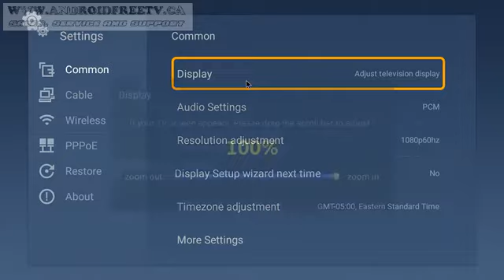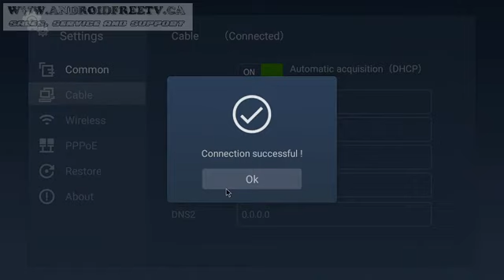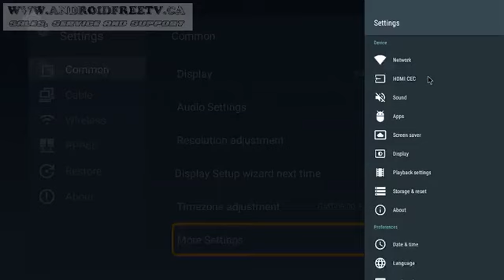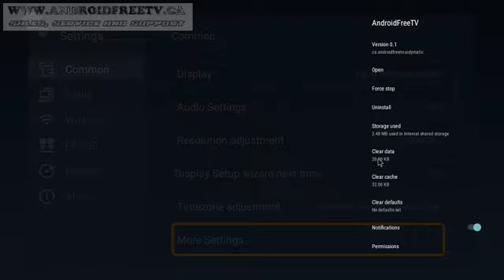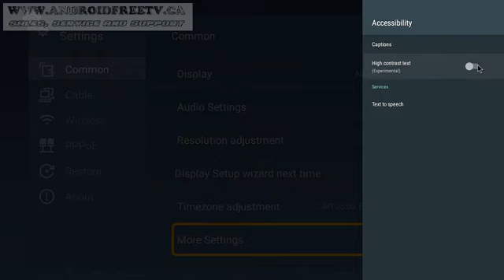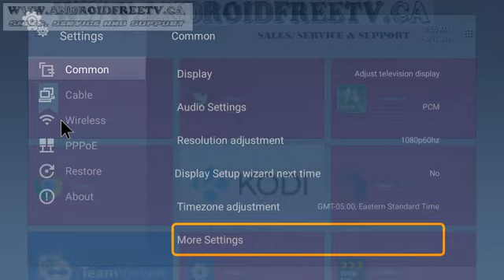android 7 settings